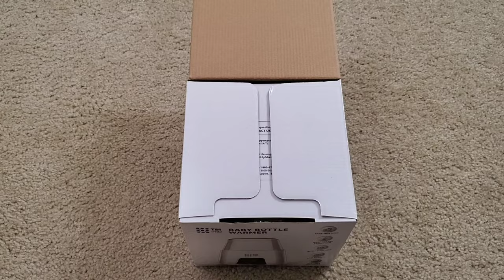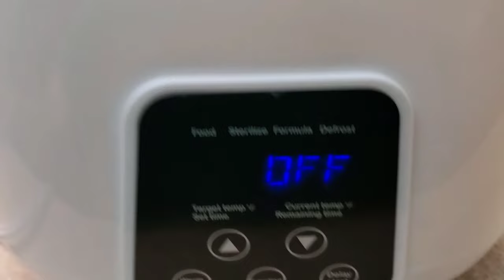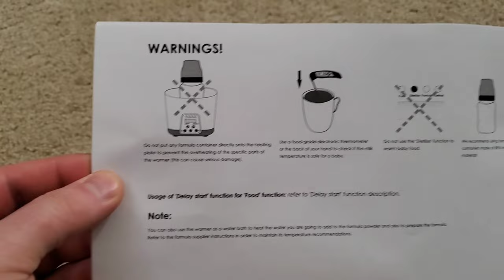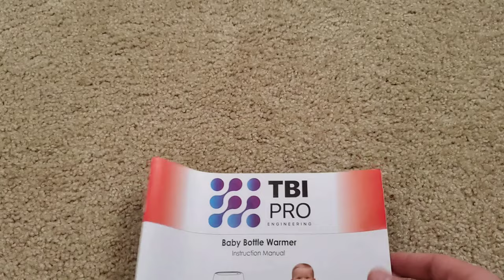TBI PRO Bottle Warmer & Sterilizer HOW TO Unbox/Set up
TBI PRO (Engineering) Bottle Warmer & Sterilizer HOW TO Unbox/Set up